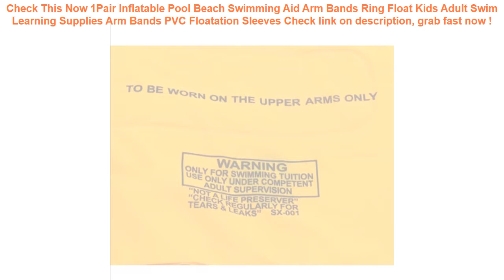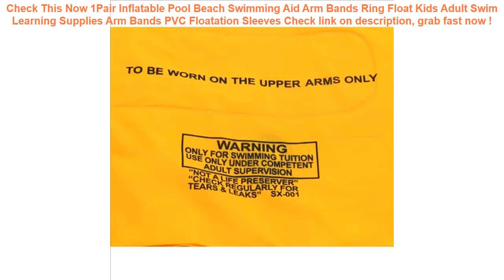1Pair Inflatable Pool Beach Swimming Aid Arm Bands Ring Float Kids Adu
12+ how to get 1Pair Inflatable Pool Beach Swimming Aid Arm Bands Ring Float Kids Adult Swim Learning Supplies Arm Bands PVC Floatation Sleeves Special Review.

| Discount : 32%

Hello, today i want to Give some information about 1Pair Inflatable Pool Beach Swimming Aid Arm Bands Ring Float Kids Adult Swim Learning Supplies Arm Bands PVC Floatation Sleeves

At this time of writing, the 1Pair Inflatable Pool Beach Swimming Aid Arm Bands Ring Float Kids Adult Swim Learning Supplies Arm Bands PVC Floatation Sleeves has garnered 75 customer reviews with rating of 4.6 out of 5 stars. Not a bad score at all as if you round it off, it’s actually a perfect five already. From the looks of that rating, we can say the product is promising mostly because of the following main reasons:

1. Convencient to Use
Many users love the 1Pair Inflatable Pool Beach Swimming Aid Arm Bands Ring Float Kids Adult Swim Learning Supplies Arm Bands PVC Floatation Sleeves for the convenience it brings.

2. Easy to Handle
If you’re a first-time use, you would have no problem with the 1Pair Inflatable Pool Beach Swimming Aid Arm Bands Ring Float Kids Adult Swim Learning Supplies Arm Bands PVC Floatation Sleeves because it’s fairly elementary in usage.

3. Real Value for Money
All the benefits people are now enjoying from the 1Pair Inflatable Pool Beach Swimming Aid Arm Bands Ring Float Kids Adult Swim Learning Supplies Arm Bands PVC Floatation Sleeves at the current price its being sold both online and in stores makes it a really sweet deal that just doesn’t get any better.
Accessories Summer Baby Kids Cartoon Float Seat Car Boat Swimming Inflatable Children Rubber PVC Circles Safety Swimtrainer Pool =

Inflatable Infants Tummy Time Activity Mat Baby Play Water Mat Toys for Kids Mat Summer Swimming Beach Pool Game Baby Gyms Mat =

Waterproof Phone Bag Pouch Underwater Dry Case Cover Universal for Mobile Phone Water Proof Bags Dirt-resistant =

0-3 Years Old Baby Inflatable Flamingo Swan Pool Float with Sunshade Ride-On Swimming Ring Safe Seat Water Toys Infant Circle =

Upgrade design baby swimming ring floating children waist no inflation floats swimming pool toy for bathtub and swim trainer =
S7 edge Waterproof Sports Armband for iPhone X 8 plus 7 6S 6 5S Samsung S9 S8 plus S5 A7 A3 A5 J3 Running Breathable Cover Case =
Infant Neck Float Kid Inflatable Wheel Swimming Pool Float Child Bathing Circle Safety Swimming Ring Baby Bath Beach Accessories =
Baby Kids Summer Swimming Pool Swimming Ring Inflatable Swim Float Water Fun Pool Toys Swim Ring Seat Boat Water Sport =
SPIRIT BEAST High Quality Waterproof Outdoor Motorcycle Moto Cover Electric Bicycle Covers Motor Rain Coat Waterproof Suitable =
Swimming Bags Waterproof Bag Sunshade UV Sensor Underwater Pouch Phone Case For all models 3.5 inch -6 inch Mobile Phone ST =